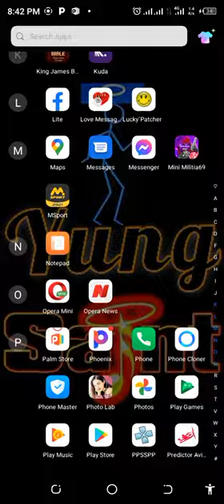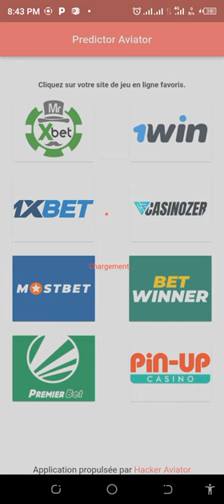I LOVE AVIATOR ❤️.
MY  AVIATOR  HACK APP  WORKS  PERFECTLY FINE 💯..

I  WILL  GIVE   OUT  FOR  FREE ❤️..